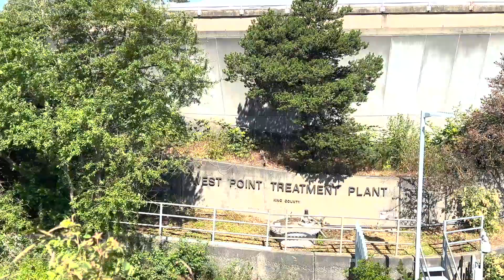Houston Wade: The Foundation of Seattle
Houston Wade and Seattle Film Institute took a trip out to Discovery Park, The Seattle Arboretum, and Downtown Seattle to learn more about the geology and history of the land that Seattle is built on.

Directed and Edited by Christian Musselman

Camera Work:
Christian Musselman
Michelle Prom
Dannyel Fuentes
Michelle Prom
Kaylyn Allen
McClain High
Vaun Raymond

The "fair use" doctrine embodied in the Fair-Use Statute Section 107 of the 1976 Copyright Act, allows reproduction and other uses of copyrighted works under certain conditions for purposes such as criticism, comment, news reporting, teaching (including multiple copies for classroom use), scholarship or research for educational and research purposes.

Be sure to support Houston Wade:
Twitch.tv/houstonwade
Youtube.com/houstonwade